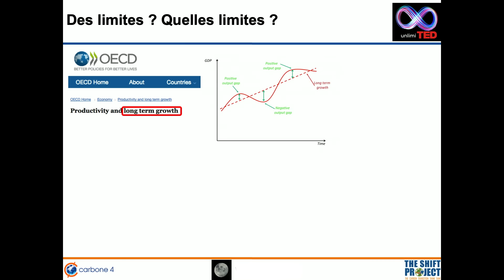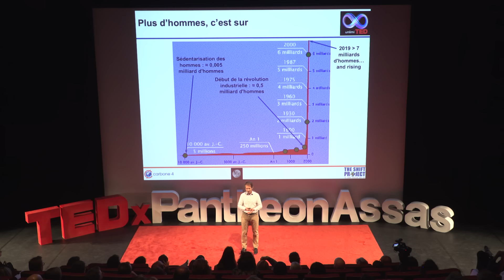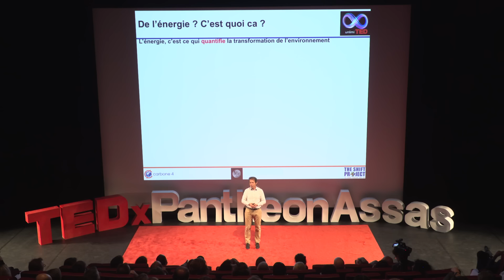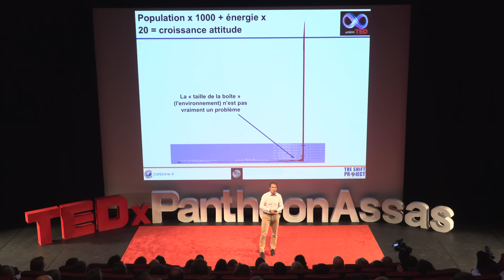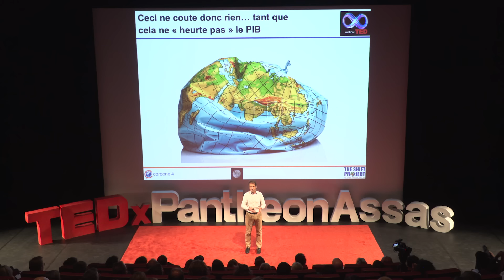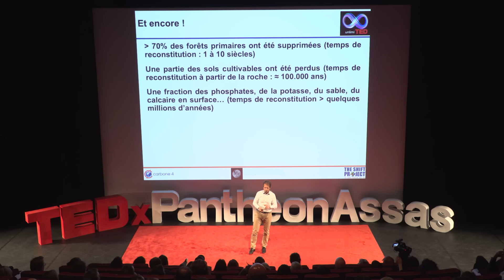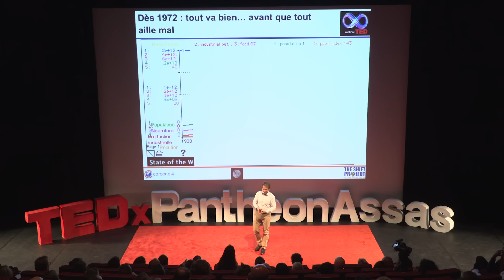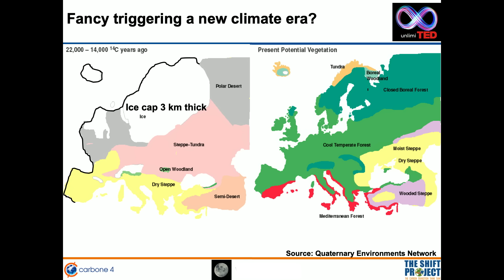Unlimited ou pas ? | Jean-Marc Jancovici | TEDxPanthéonAssas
Jean-Marc Jancovici aborde les thèmes de l’énergie et du climat autour de l’enjeu du réchauffement climatique.
Vulgarisateur sur les thèmes de l’énergie et du climat, Jean-Marc Jancovici est ingénieur de formation connu pour ses nombreux écrits tels que "Dormez Tranquille jusqu’en 2100", ou encore, "Le changement climatique expliqué à ma fille". Également enseignant à Mines Paris Tech et co-fondateur du cabinet de conseil Carbon 4 spécialisé dans la transition énergétique, cet hyperactif s’est donné pour mission de mettre en perspective la place de l’énergie dans les sociétés occidentales face à l’enjeu du réchauffement climatique. This talk was given at a TEDx event using the TED conference format but independently organized by a local community.